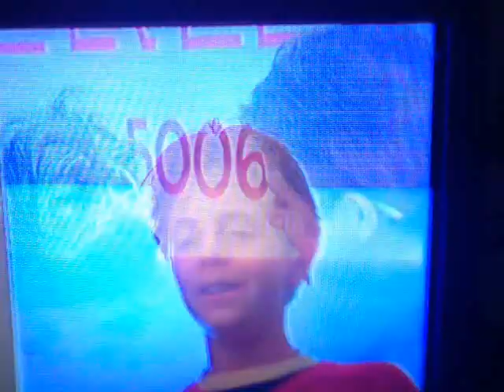Thomas and the Magic RailRoad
Toy train movie